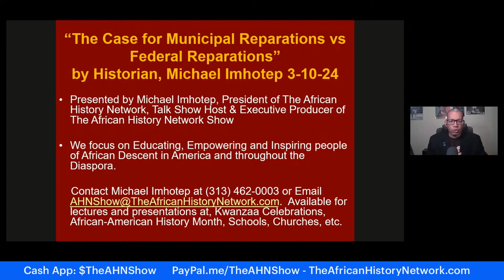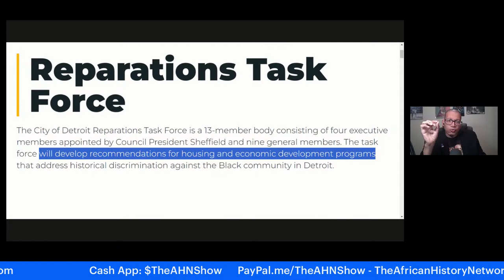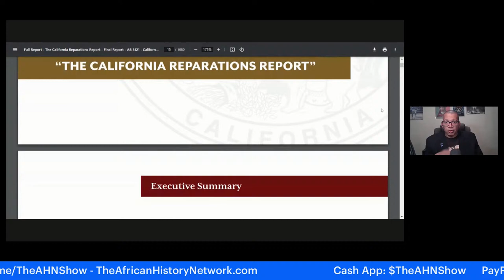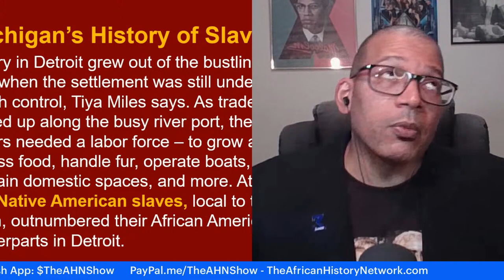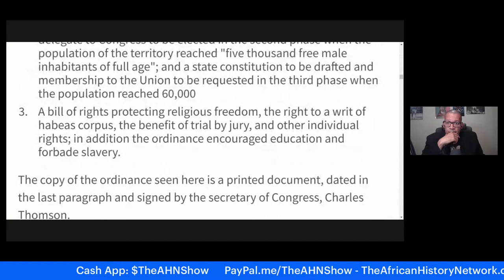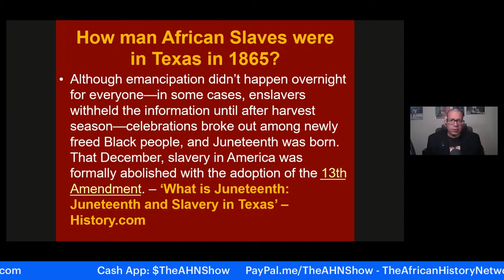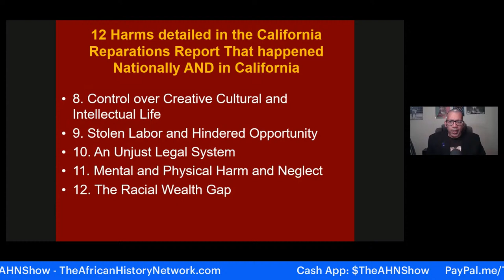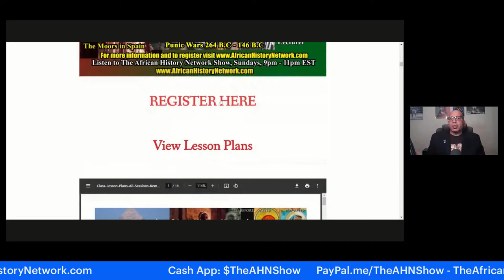The Case for Municipal Reparations vs. Federal Reparations; How to Accomplish Both - Michael Imhotep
‘The Case for Municipal Reparations vs. Federal Reparations’ with Historian, Michael Imhotep host of 'The African History Network Show', Sunday, 8pm EST, 3-10-24

Michael Imhotep delivered a presentation recently to the Detroit Reparations Task Force on this subject.  Both are needed but we have to understand the difference between the 2 and why they are needed.  Due to time constraints, he was not able to deliver the full presentation.  Here is the full presentation backed up by extensive research. Also discussed is the California Reparations Task Force 1,000 page Final Report and what Evanston, IL did in 2021 which led the way for Municipal Reparations.

REGISTER NOW: Next Classes are Sat. March 16th, 23rd, 30th and April 6th, 2024, 2pm EST, ‘Ancient Kemet (Egypt), The Moors & The Maafa: Understanding The Trans-Atlantic Slave Trade. REGISTER NOW & WATCH!!! (LIVE 10 Week Online Course) with Historian & Political Commentator, Michael Imhotep host of ‘The African History Network Show’ and founder of The African History Network.  Discounted Registration $80; ALL LIVE SESSIONS WILL BE RECORDED SO YOU CAN WATCH AT ANY TIME! WATCH CONTENT ON DEMAND!